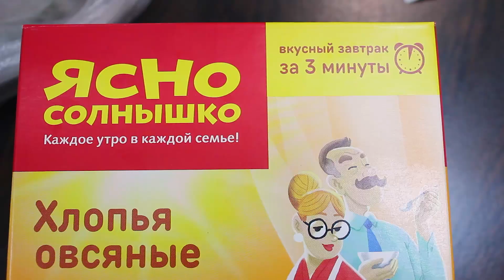КРЫЛЫШКИ КАК В KFC. НЕВЕРОЯТНО ВКУСНО. САМЫЙ ТОЧНЫЙ РЕЦЕПТ ОТ САРАТОВА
Привет! KFC покидает Россию. Сегодня мы приготовим куриные крылышки как в KFC. Смотри самый точный и простой рецепт. Всем приятного аппетита!